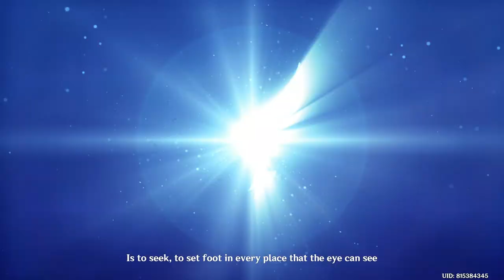Genshin Impact Unreconciled Stars IV Event End - SCARAMOUCHE Scene Musk Reef Pt.2